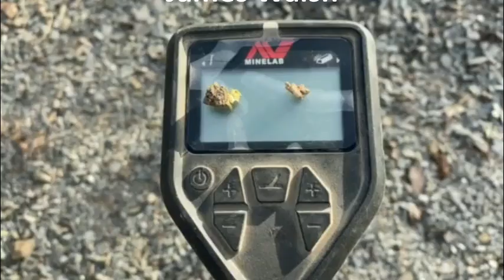GPX 6000 - Big Gold Found - Gold Monsters Missed - Gold Fever Adventures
Found some nice Big Gold using the Minelab GPX 6000 in an area where Gold Monsters have hammered the area.
Gold Prospecting, Metal Detectors, Treasure Hunting, and Relic Hunting.